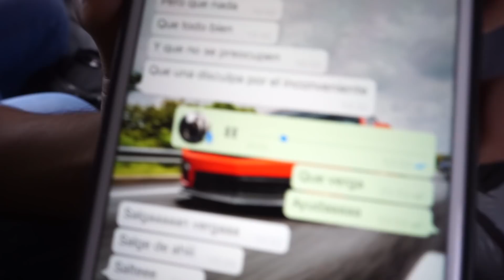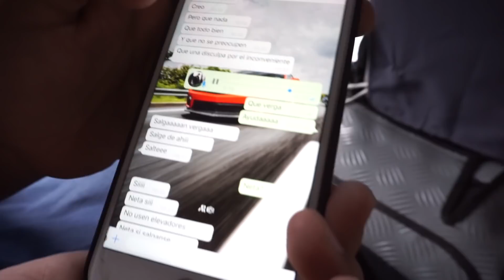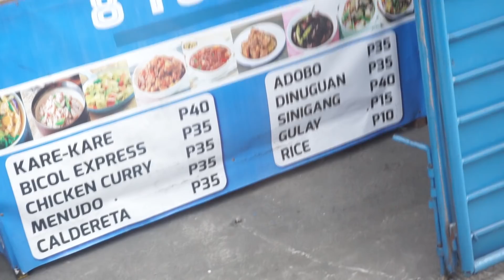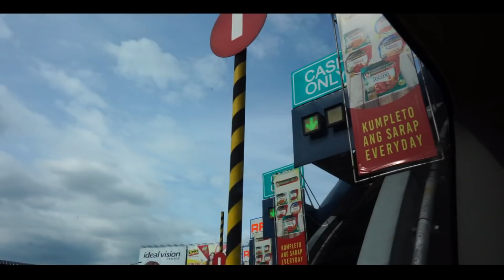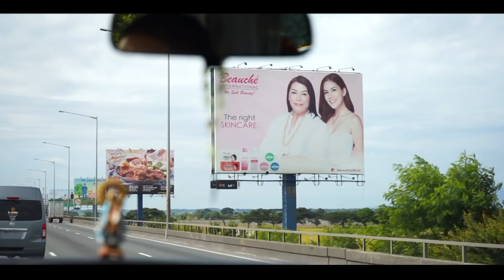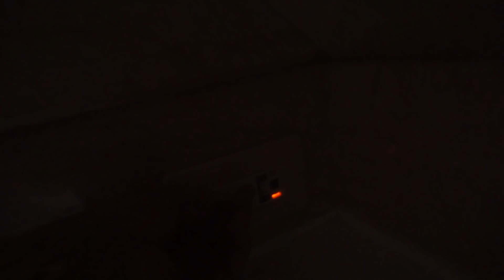¡SE INCENDI0 MI H0TEL EN FILIPINAS! │ManuelRivera11